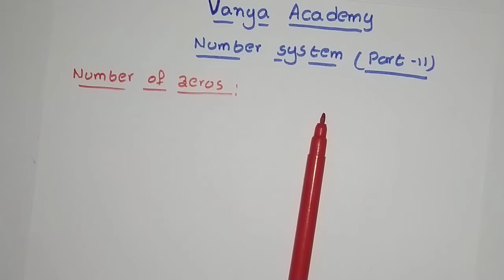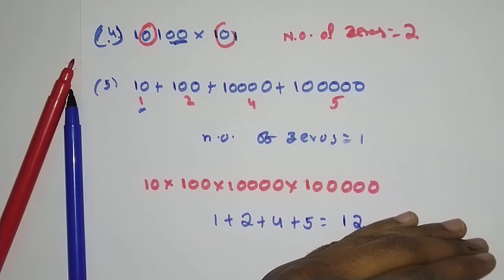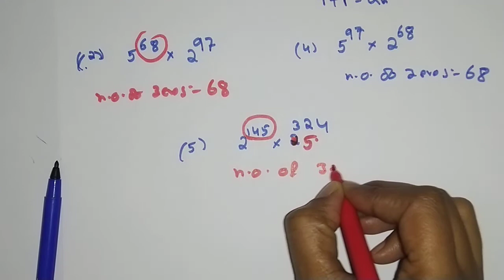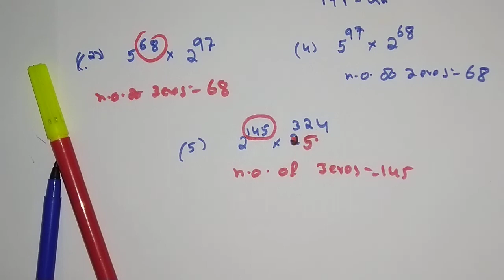Number system in telugu (part 11)